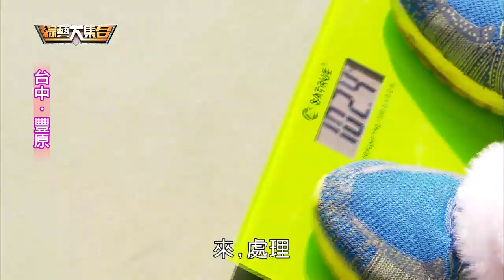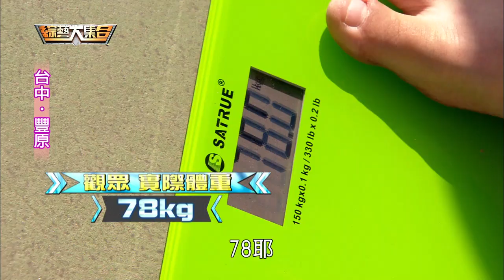綜藝大集合20161225 台中 豐原